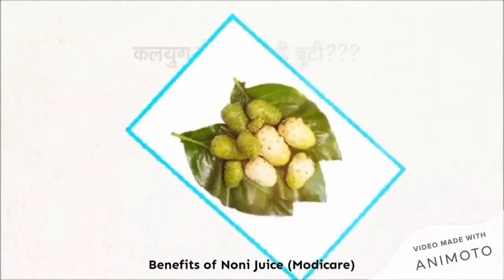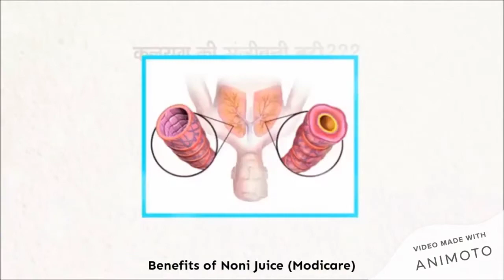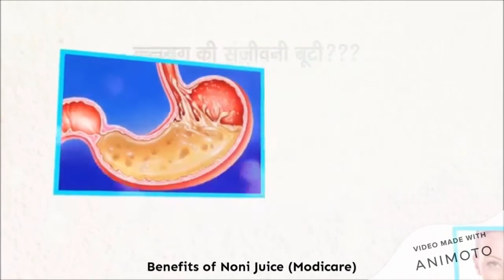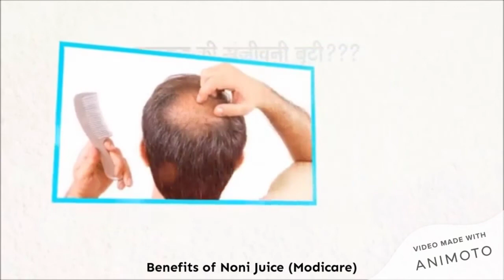How to Drink Noni Juice & Benefits for skin in Hindi (Medicare - Patanjali)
✅How to Drink Noni Juice & Benefits for skin in Hindi (Modicare - Patanjali)
🎁 Best Deal

▶️ Benefits:
✅ Lowers risk of gout. Caused by the build-up of uric acid crystals in the joint, gout is a kind of arthritis which causes joint pain.
✅ Improves skin quality.
✅ Good for people suffering from arthritis.
✅ Anti-ageing.
✅ Prevents cancer.
✅ Reduces stress.
✅ Boosts immunity.
✅ Treats fever.